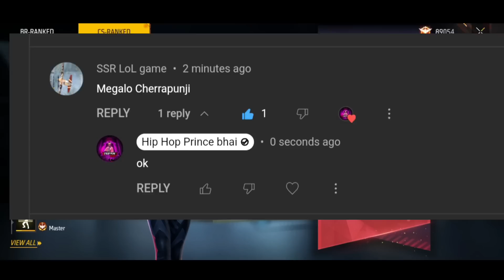Solo Rank Push Tips And Tricks | Win Every Ranked Match | How To Push Rank In Free Fire | New Season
Solo Rank Push Tips And Tricks | Win Every Ranked Match | How To Push Rank In Free Fire | Rankpush

FREE FIRE ME RANK KAISE BADHAYE ✅| SOLO RANK PUSH TIPS AND TRICKS | FREE FIRE RANK UP FAST HINDI

SOLO RANK PUSH TIPS IN FREE FIRE || DIAMOND TO HEROIC IN ONLY 1 DAY || RANK PUSH TIPS AND TRICKS

DIAMOND TO HEROIC GAMEPLAY || SOLO RANK PUSH TIPS IN FREE FIRE || FREEFIRE में HEROIC कैसे जाए?

HOW TO PUSH RANK IN FREE FIRE || SOLO RANK PUSH TIPS IN FREE FIRE || DIAMOND TO HEROIC IN ONE DAY

Your Querie:-

solo rank push season 29
Solo Rankpush Tips And Trick With Game Play
last zone heal battle
K character ability
Solo rankpush with k character
Total gaming
arrow gaming
feronic gamer
how to play free firea
Feronic Gaming
how to push rank in free fire in season 25
2gb ram me rank push kaise kare
how to push rank in Bermuda remastered
how to win every close range fight in bermuda remastered
how to win every rank match in Bermuda remastered
top 10 hidden place in free fire in bermuda 2022
free fire hidden place in bermuda
top 10 hidden place to push rank in bermuda
hidden place in bermuda
best secret place in free fire
arrow gaming
I hope we are complete your all wishes 😘😘😘

1.Garena Free Fire Indonesia Live
2.Garena Free Fire Brazil Live
3.Garena Free Fire Nepal Live
4.Garena Free Fire India Live
5.Garena Free Fire Singapore Live
6.Garena Free Fire Thailand Live